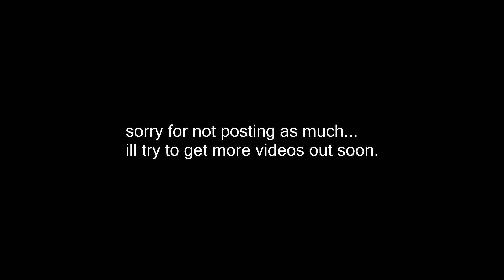BEST MINECRAFT COMBOS EVER!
sorry for not posting much :/